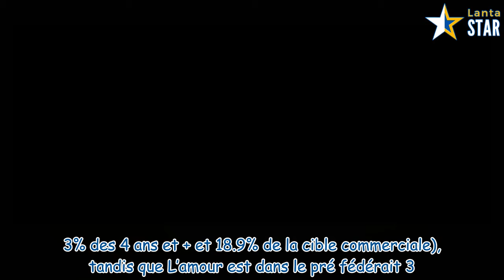Laurence Boccolini de retour sur TF1, Mot de passe arrêté, Joséphine ange gardien voit triple